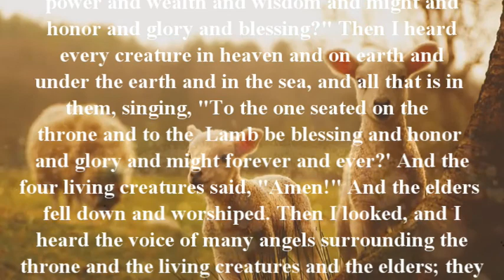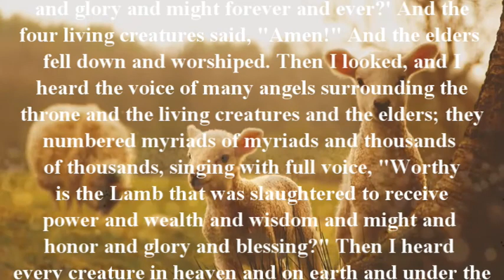What's on Your Menu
Missed this past Sundays message? watch it now!